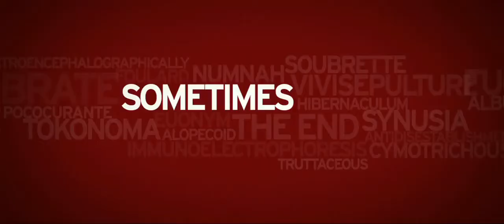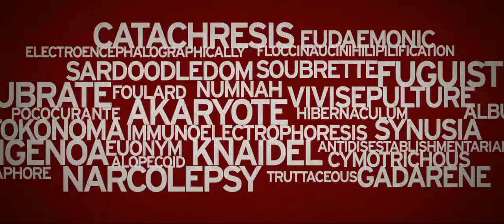Bad Words - comedy - 2013 - trailer -HD